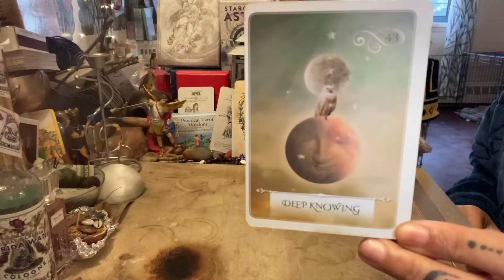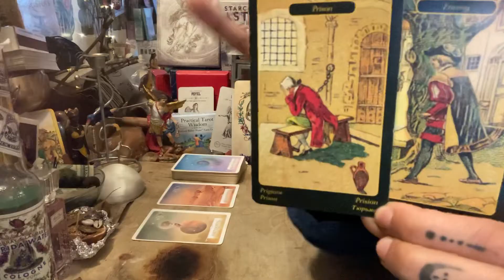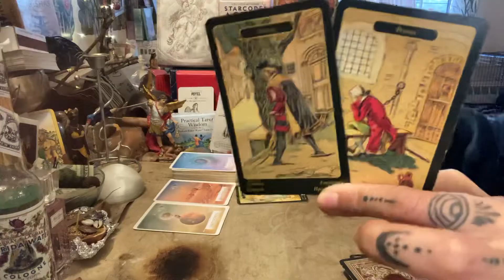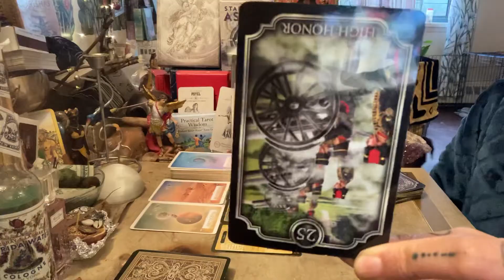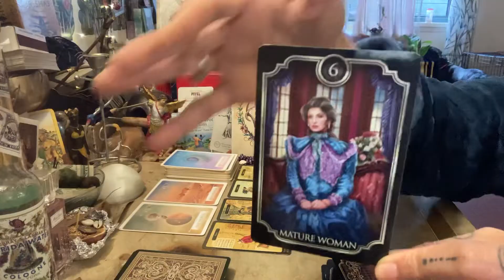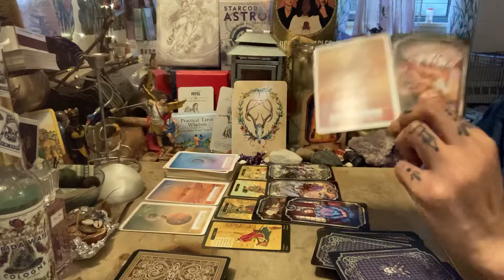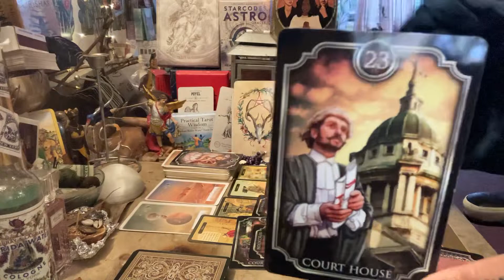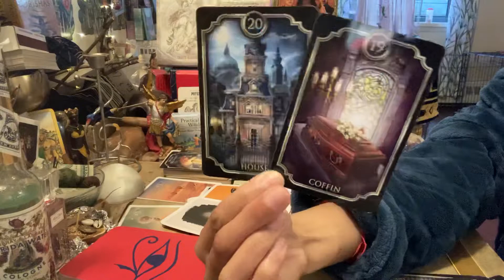🤡🍿WELCOME 2 KARMICLAND🤡🍿 BUNCH OF CLOWNS PUTTING ON A SHOW YALL🙃Get ya Snacks READY🥳